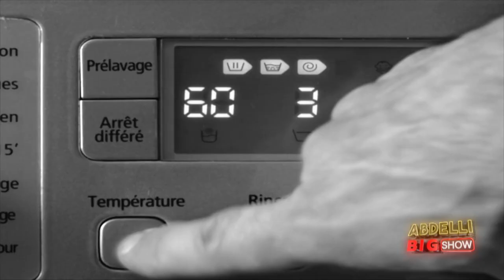سهير بن عمارة: نخاف لا نحرق احداث فيلم قربان وهذه تفاصيله